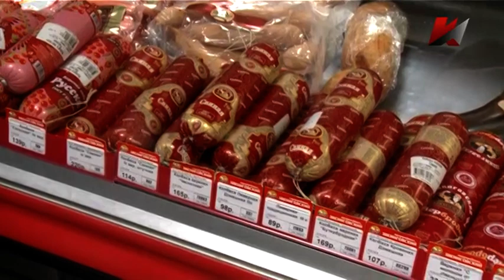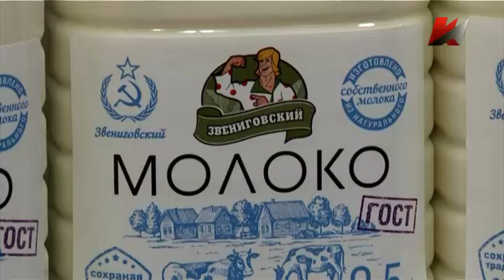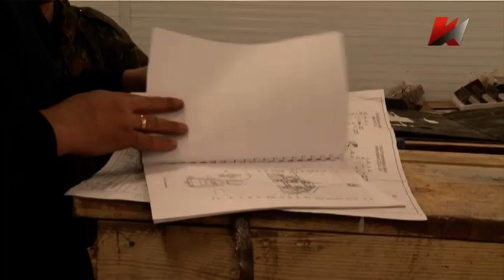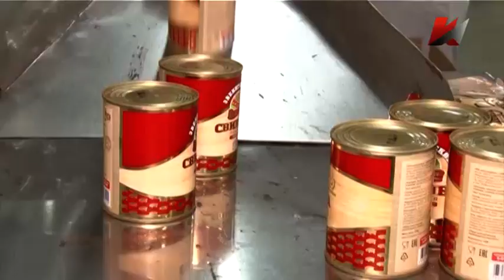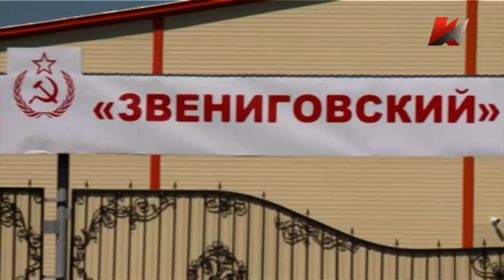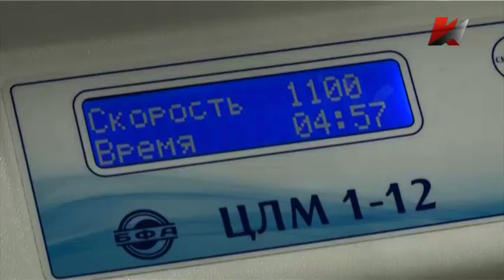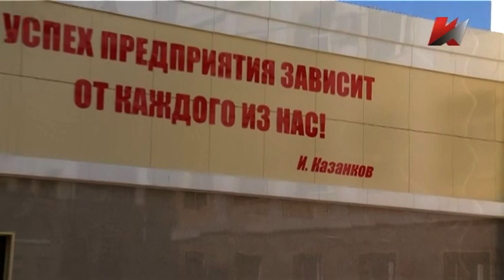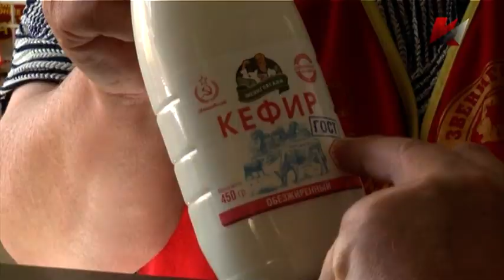Специальный репортаж "В Звениговском пальмы не доят"